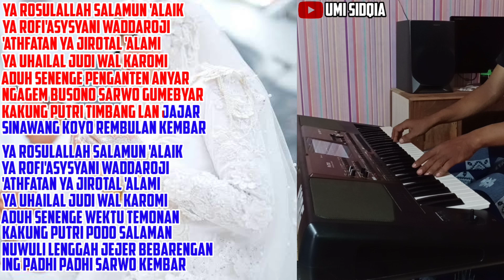PENGANTEN BARU ! MANTEN ANYAR KARAOKE KOPLO KEJAWEN ! QASIDAH MODERN ! KARAOKE SHOLAWAT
original song
religi qasidah
TEMANTEN ANYAR
Dipopulerkan : Hj.Ida Laila
lirik : K.Muhyiddin

lebih baik di dengarkan menggunakan headset/headphone/speaker